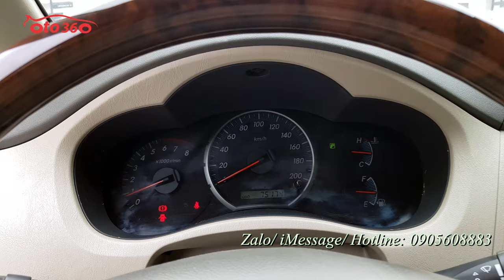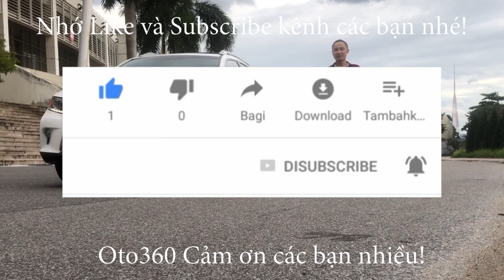|Hàng hiếm| Toyota Innova 2.0 V 2013 bản đặc biệt dành cho doanh nhân, 7 chỗ, giá nóc, đuôi gió, điê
Bán xe Toyota Innova 2.0V số tự động, sản xuất năm 2012, đăng ký năm 2013, fom mới, 1 chủ từ đầu.
Là bản V (Đủ đồ hơn bản G bản cao cấp 7 chỗ ngồi dành cho doanh nhân)  xe được trang bị động cơ 2.0 Lít, hộp số tự động, nội thất ghế da nguyên bản màu vàng, vô lăng tích hợp các phím điều khiển, vân gỗ, điều hòa tự động, hàng ghế giữa rời 2 ghế riêng biệt, có tỳ tay, đầu DVD, màn hình, camera lùi, lazang đúc, giá nóc, đuôi gió, hệ thống an toàn phanh ABS, 2 túi khí...
xe chạy ít, bảo dưỡng định kỳ, nên xe còn rất đẹp.khung gầm thân vỏ chắc chắn, nội thất sạch đẹp, máy móc nguyên bản.
Cam kết xe không chạy dịch vụ, xe không tai nạn, không ngập nước, keo chỉ nguyên bản, máy móc nguyên bản.